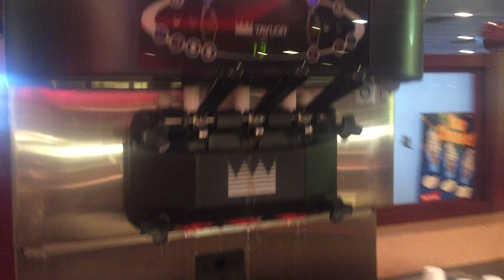come todo lo que quieras por $10.00 - eat all you want for $10